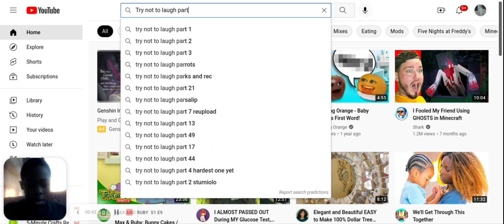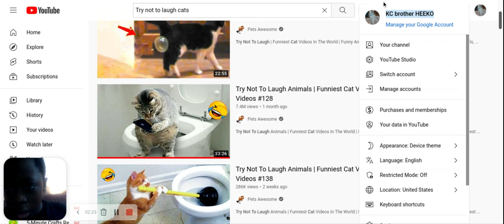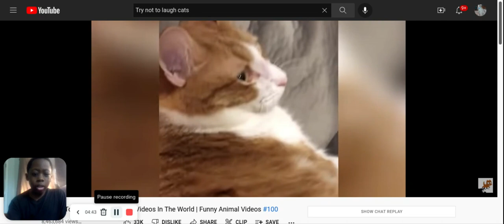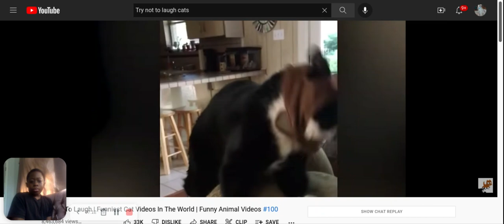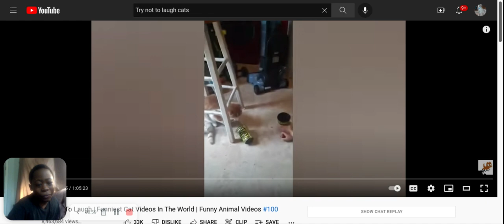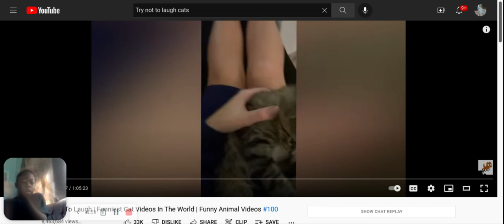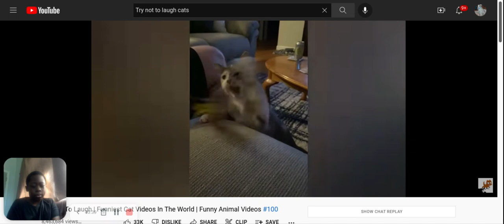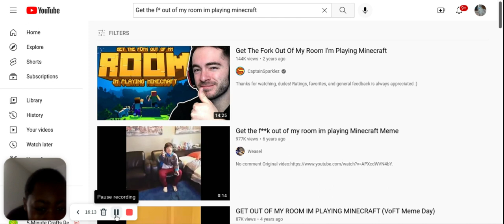Try not to laugh part 3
I put the link in this link is try not to laugh part 3 this video is SD